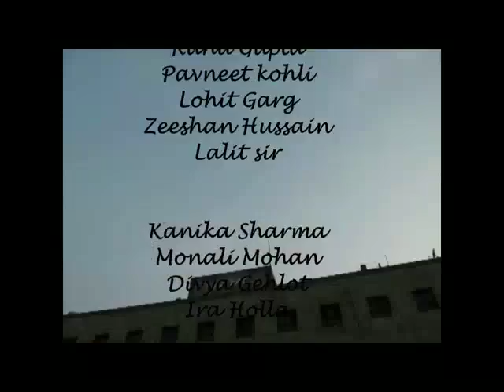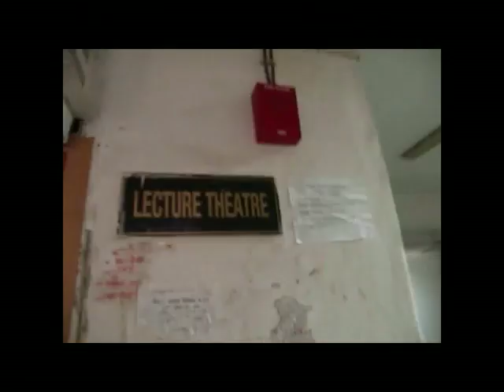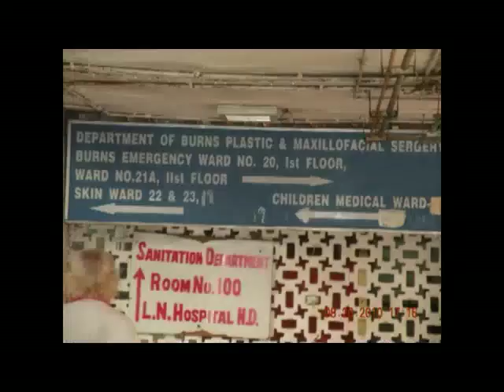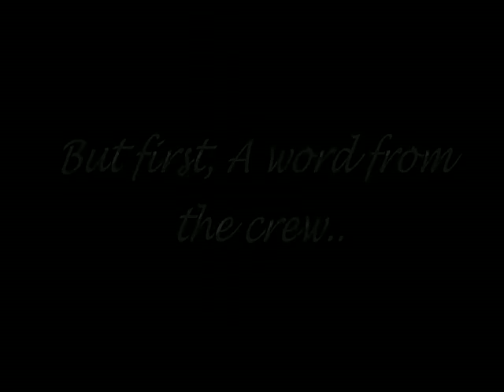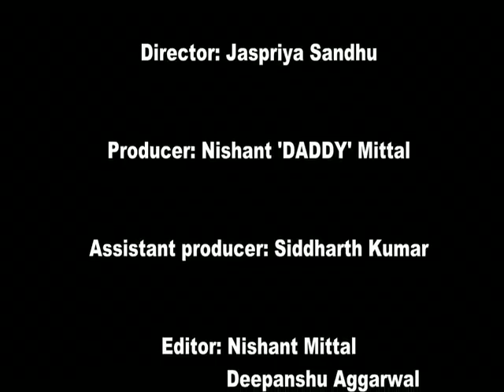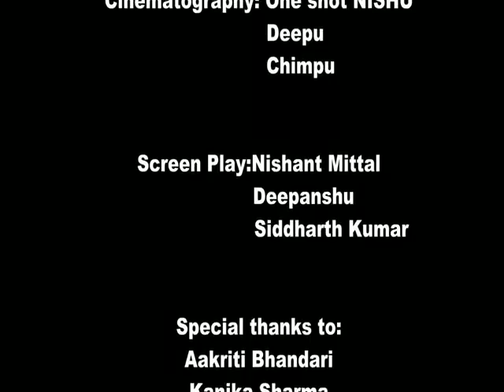Horan Palese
A short film giving a glimpse of why we maulanians call ourselves that so proudly..!!